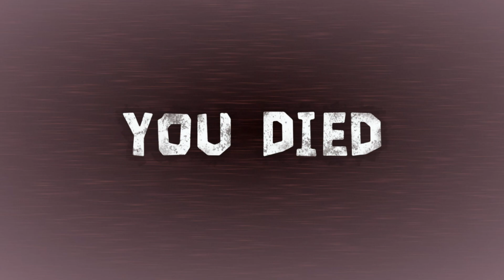DOORS — SECRET JUMPSCARES [ROBLOX]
DOORS — NEW JUMPSCARES [POPPY PLAYTIME]

This video is filmed, edited and posted by me (Super Club), thumbnail is made by me!